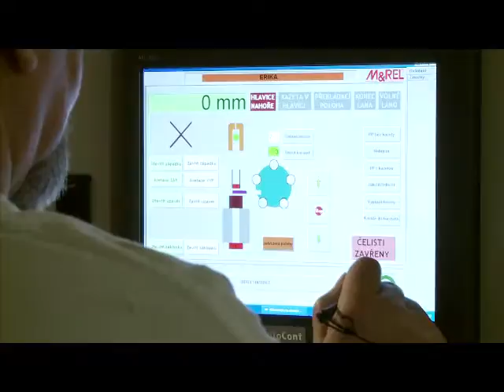vegas cut v01